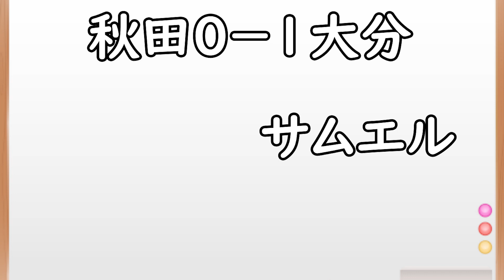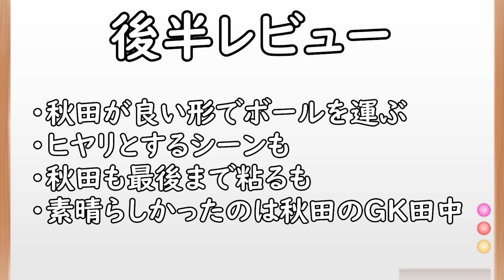【秋田対大分トリニータ】開始３分で試合を決める！サムエルを中心としたチーム作りは現実的な選択【Jリーグ】